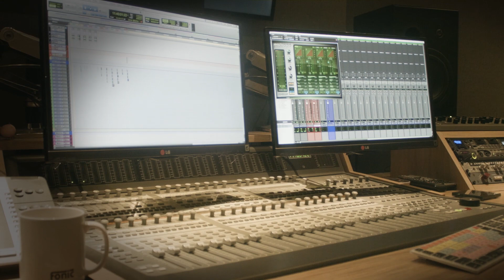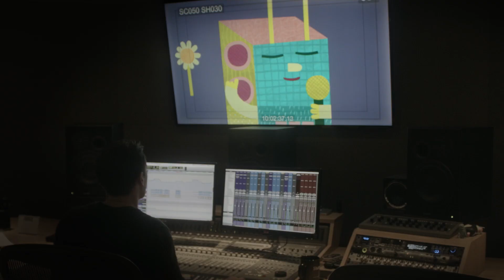Olobob Top Behind-the-Scenes - with Stephen Mangan (part 2)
Part two of our behind-the-scenes look at the making of CBeebies series 'Olobob Top', featuring contributions from Stephen Mangan.

Here we are introduced to the characters that live in the Olobob forest, speak to Stephen about recoding voices for the show, and take a look at the process of animation. Enjoy!